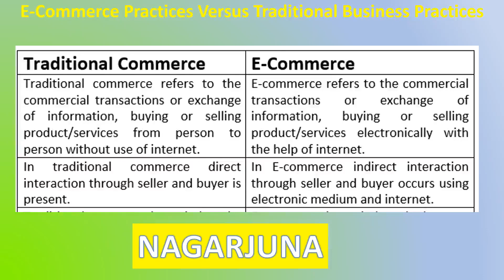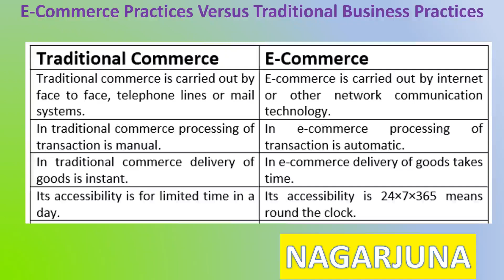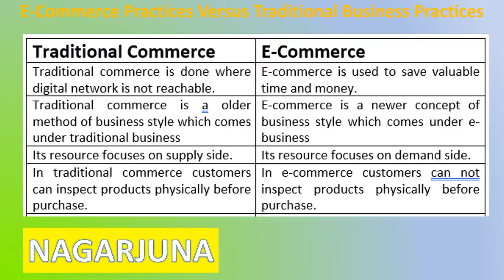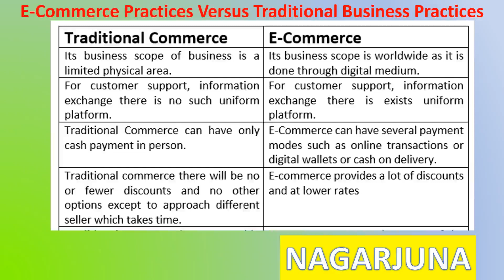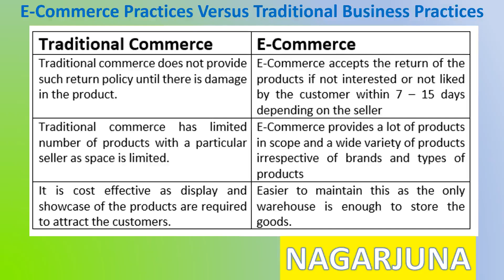E Commerce Practices Versus Traditional Business Practices III Kannada GTK & RTW.